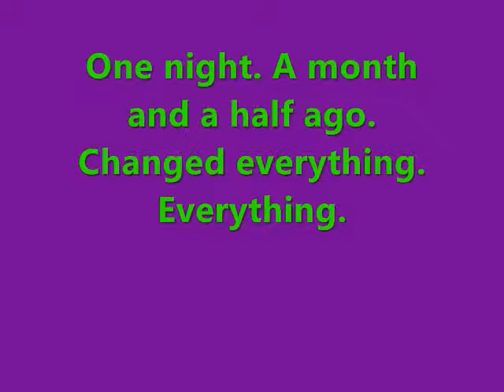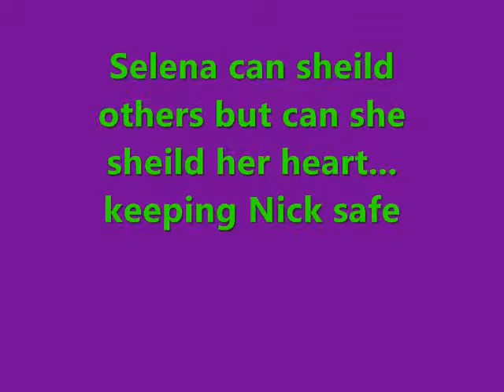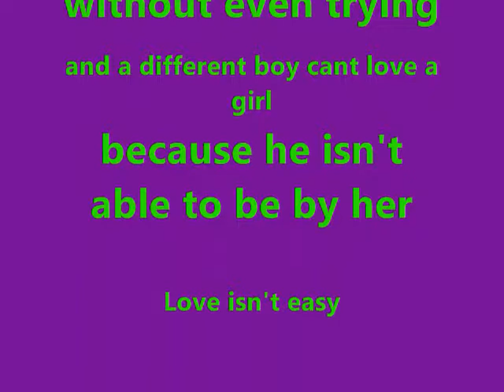If you could live forever Episode 18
This is dedicated to Music853 since she wanted me to be in the story

NICKS POV

Maybe it wasnt the fact Selena and her family are bloodsucking creatures that was tearing me apart. It was the fact that I didn't notice anything. I had known her for almost all my life and i can't notice the beautiful golden flecks dancing in her eyes or her wind chime-y voice. That was all a show, the beauty, that's just so the victim will come without a second thought. It hurts to believe the truth.

Nick-Joe?
Joe-yeah...
nick- I cant believe we didn't notice, thier different
Joe- I know, but we cant blame them, I doubt they had a choice
nick-What are you talking about? Their monsters!
joe-Nick, stop
scarlett--walks in, looking at the ground- Do you hate me?

JOE'S POV

I didn't want to hurt the poor girl with the beautiful auburn-y hair. She stared at the ground, to scared to look me in the eyes. She was only thirteen, and I know she didn't choose this, something happened. "No, Scarlett. We would never hate you"
"Yes, I do" Nick said, his voice full of anger
"I dont want you to hate me. Please dont." She whispered, her voice shaking.
"No, dont listen to him." I said. reaching up to her, and embracing her in a hug. "We dont hate you, he's just being stupid"
"Ok..." She said, "I'm gonna save you, me, my brother, and my sister are going to save you. We are going to get you back to the others, I dont want to be the enemy anymore."
"What makes you think we can trust you?" Nick retorted, making a disguisted sound. My foot connected with his knee. "Ow, what was that for?"
I shoke my head, clearly disspointed. "Which one's your sister?"
"Me." a girl said. She had dark brown hair that fell to her shoulders. Her hair was strait and she had dark brown eyes. She was about the same age as Scarlett. "I'm Carina, but you can call me Rina." She said jumping down from the window.
Scarlett looked at me. "We're going to save you."